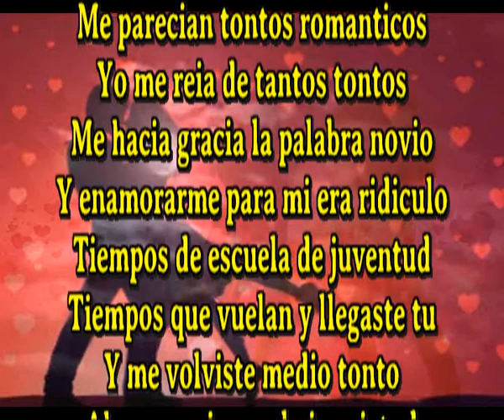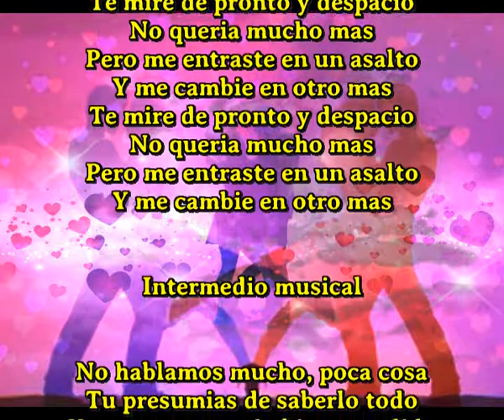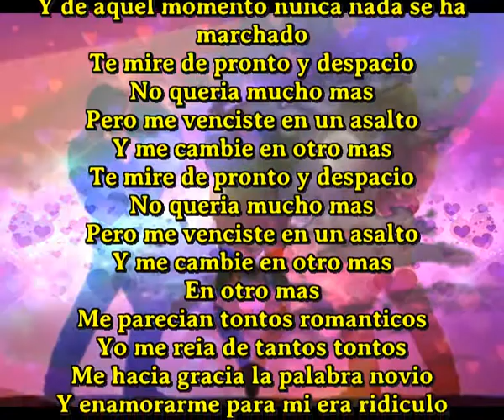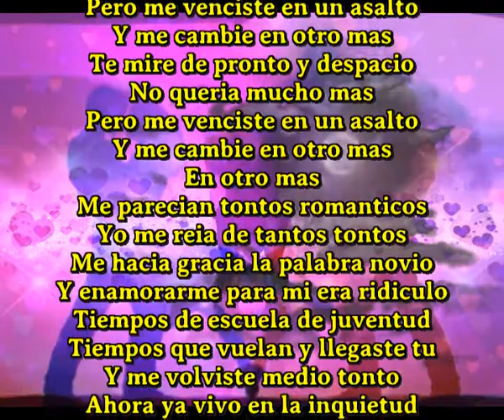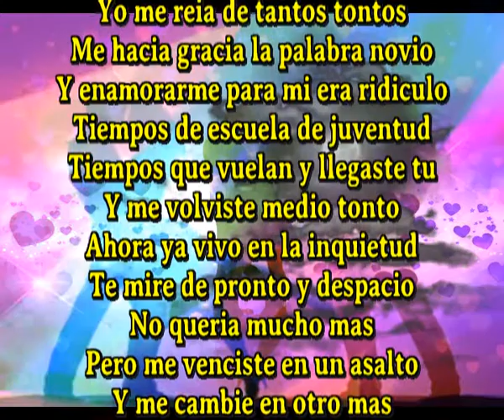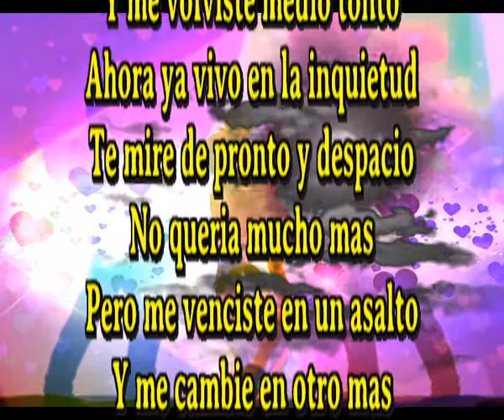Y me cambie en otro mas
Me parecian tontos romanticos
Yo me reia de tantos tontos
Me hacia gracia la palabra novio
Y enamorarme para mi era ridiculo
Tiempos de escuela de juventud
Tiempos que vuelan y llegaste tu
Y me volviste medio tonto
Ahora ya vivo en la inquietud
Te mire de pronto y despacio
No queria mucho mas
Pero me entraste en un asalto

Intermedio musical

No hablamos mucho, poca cosa
Tu presumias de saberlo todo
Y yo que aun no habia aprendido
Lo aprendi todo en aquel nido
Tus manos y las mias se encontraron
Los dos sentimos algo raro muy raro
Nuestros corazones se pararon
Y de aquel momento nunca nada se ha marchado
Pero me venciste en un asalto